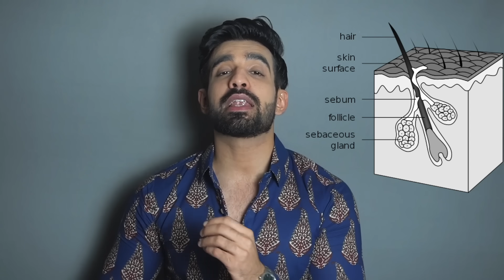How to get rid of LARGE OPEN PORES NATURALLY | SHRINK LARGE PORES | Skin Care Hacks | Smooth Skin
NATURALLY| SHRINK LARGE PORES| Skin Care Hacks | Smooth Skin| HINDI

Hi guys. If you are suffering from open pores, large pores then you mast watch this skincare video. In today’s video I have shared how open pores, large pores are caused, a special dedicated skincare routine to cure open pores problem, few simple and effective home remedies that will shrink the pore size and help achieve perfect looking clear skin removing large pores, repairing dry and dull skin, tighten loose sagging skin. Also, I have shared my tried and tested Face wash, toner and cream to get rid of large open pores.

Karron S Dhinggra
Aka TheFormalEdit